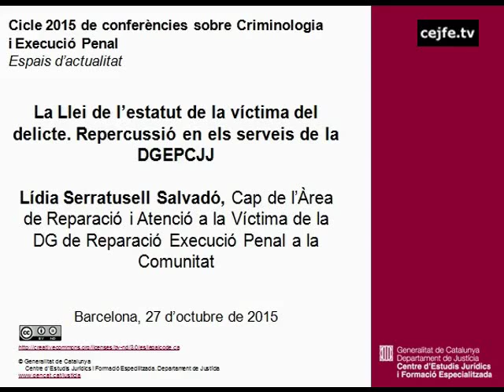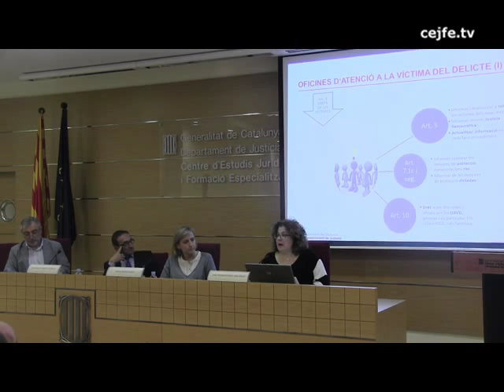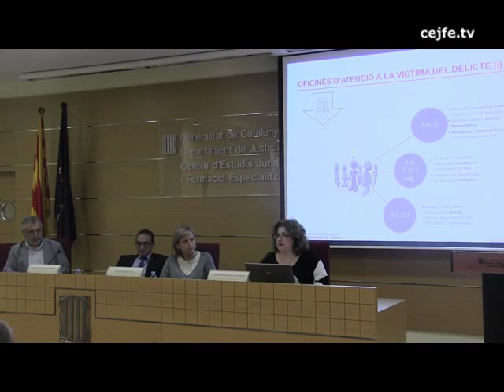La llei de l'estatut de la víctima del delicte. Repercussió en els serveis de DGEPCJJ. L.Serratusell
Cicle 2015 de conferències sobre criminologia i execució penal
La llei de l'estatut de la víctima del delicte. Repercussió en els serveis de la DGEPCJJ. Lídia Serratusell, cap de l'Àrea de reparació i atenció a la víctima